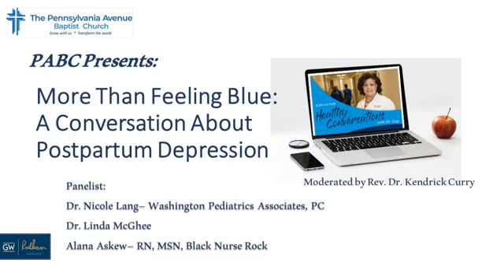More than Feeling Blue: A Conversation about Postpartum Depression